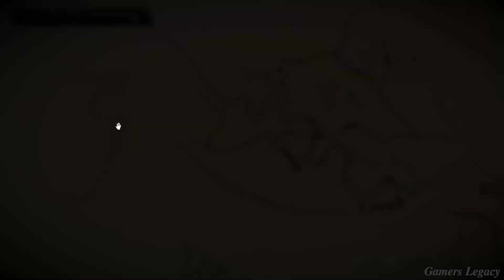RED DEAD REDEMPTION 2 (RDR2) Part 22 - Full Walkthrough - PC Gameplay - No Commentary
Welcome to Red Dead Redemption 2 (RDR2) Part 22. My Red Dead Redemption 2 gameplay features the full gameplay, including all the Single player campaign missions, cut scenes, cinematics, OST, online and ending of single player gameplay for Play Station 4, Play Station 5, Xbox One and PC.

Red Dead Redemption 2 is a 2018 action-adventure game developed and published by Rockstar Games. The game is the third entry in the Red Dead series and a prequel to the 2010 game Red Dead Redemption. The players can freely roam exploring the West, Gameplay elements include shootouts, robberies, hunting, horseback riding, interacting with the NPCs. The game will continue to use the Honor system from its predecessor, Red Dead Redemption, which, based on how the player interacts with non-playable characters (NPCs), will affect how settlements, towns, and other groups will react towards Arthur Morgan.

In 1899, the era of the Wild West is coming to an end. After a robbery in the town of Blackwater goes wrong, outlaw Arthur Morgan and the Van der Linde gang are forced to flee. The story is set in a fictionalized representation of the United States in 1899 and follows the exploits of outlaw Arthur Morgan, a member of the Van der Linde gang, who must deal with the decline of the Wild West whilst attempting to survive against government forces, rival gangs, and other adversaries. As internal divisions threaten to tear the gang apart, Arthur must choose between his own ideals and his loyalty to the gang. Among the returning characters are John Marston and Dutch Van der Linde, the protagonist and an antagonist from the previous game, respectively.